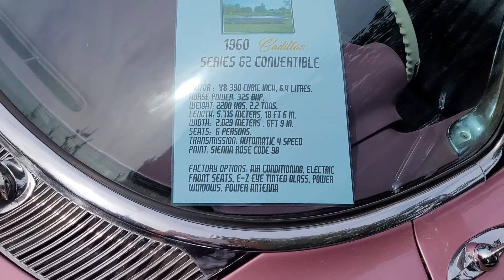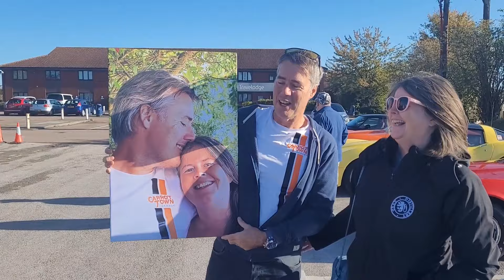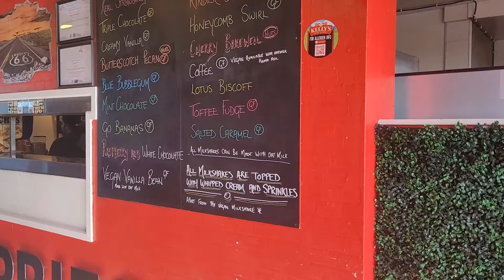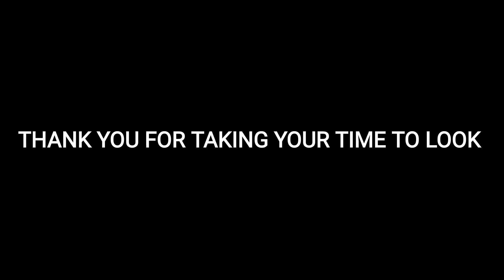100 cars in back garden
CLASSIC CARS IN BACK GARDEN, MEND CAMPERVAN  EXHAUST AND AT HERBIES AMERICAN DINER.